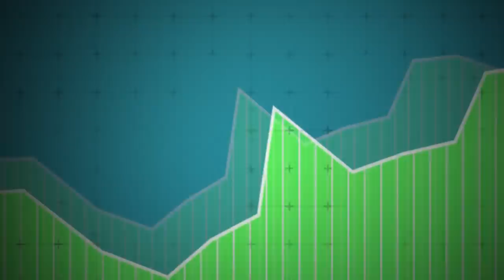Dirk Müller: "Das ist die größte Blase der Weltwirtschaftsgeschichte"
Dirk Müller leistet sich seine eigene Meinung, wenn er über die Märkte spricht. Damit eckt er oft an, aber auseinandersetzen tut sich jeder damit. Auch in diesem Interview über das Börsenjahr 2022 liefert Dirk Müller wieder Denkanstöße.

Kapitel
00:00 Rückblick auf 2021: "Was gerade passiert, ist absolut jenseits dessen, was man erwarten dürfte"
02:40 Ausblick auf 2022: "Inflation wird eines der großen Themen sein"
08:40 Risiko China: "Der chinesische Immobilienmarkt ist die größte Blase der Weltwirtschaftsgeschichte"
18:52 Dirk Müller Premium Fonds: "Wir bekommen gerade zu Recht die Kritik - aber wenn die Lage in China sich entspannt, werden wir aggressiver"
21:45 Investmentchance Metaverse: "Das wird ein Milliardenmarkt"

"Eine ganz große Gefahr stellt China da. Das ist das Damoklesschwert, das über der Börse und der Weltwirtschaft schwebt", erzählt Dirk Müller im Interview. "Der chinesische Immobilienmarkt ist die größte Blase der Weltwirtschaftsgeschichte und es ist nicht die Frage, ob sie platzt, sondern nur wann sie platzt."

Zuletzt seien besorgniserregende Nachrichten vom chinesischen Immobilienmarkt gekommen, die auf eine Eskalation der Lage hindeuteten: "Die Probleme von Evergrande sind ja nur die Spitze des Eisbergs. Jeder sagt, die chinesische Zentralregierung hat das im Griff. Ich bin mir da nicht so sicher. Wenn es so einfach wäre, bräuchten wir keine freien Märkte."

Die Auswirkungen eines Platzes der Immobilienblase wären auch für Deutschland und die Welt dramatisch, warnt Dirk Müller im Gespräch mit mir: "Nicht nur ist China ein wichtiger Absatzmarkt, auch viele Vorprodukte kommen daher. Und man darf nicht vergessen, dass China für 30 Prozent des weltweiten Wachstums verantwortlich ist."